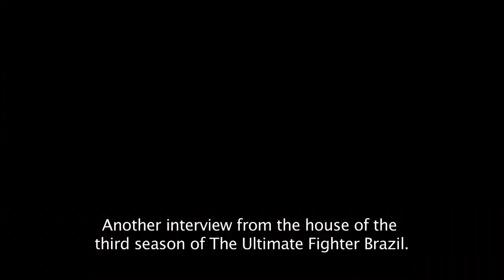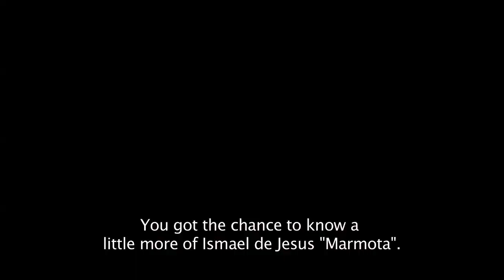The Ultimate Fighter Brazil 3: Resident Comedian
In the next episode of The Ultimate Fighter: Brazil, he faces Warlley Alves, but Ismael de Jesus "Marmotta" has other skills, keeping his fellow housemates in stitches. The Ultimate Fighter: Brazil, exclusively on UFC Fight Pass